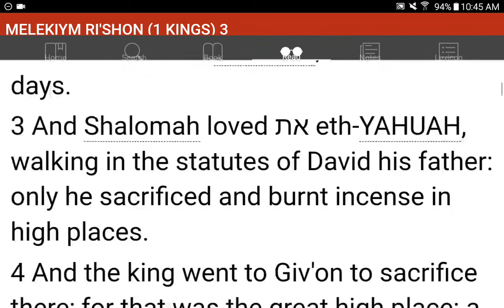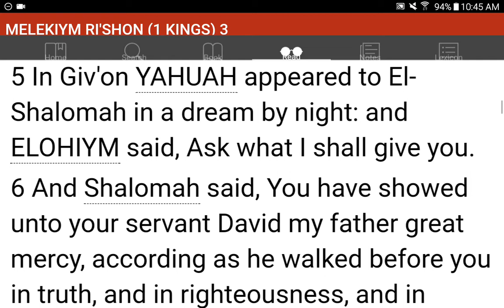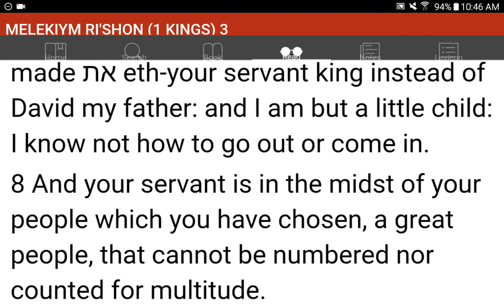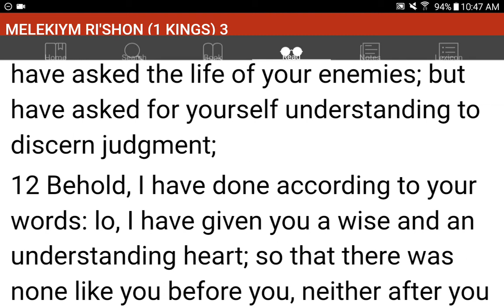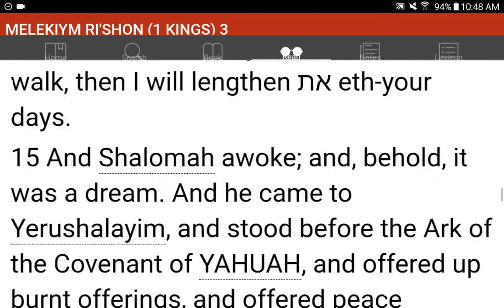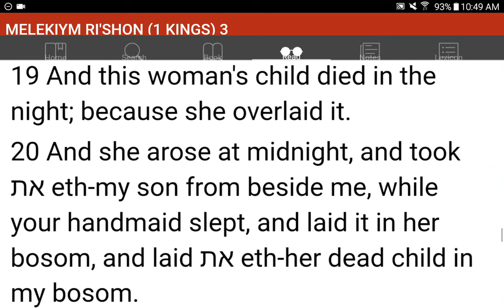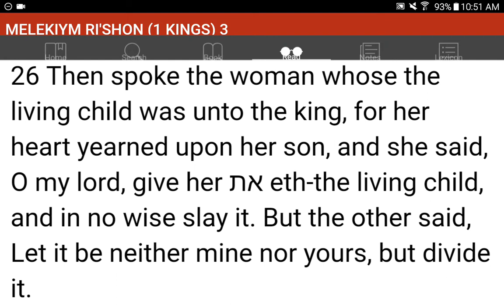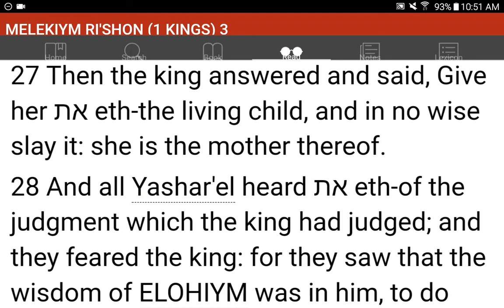💜h?™ "What's the MOST HELPFUL & SIMPLEST WAY that WORKS?"™ GIVE 1P/Month NOW! GCash